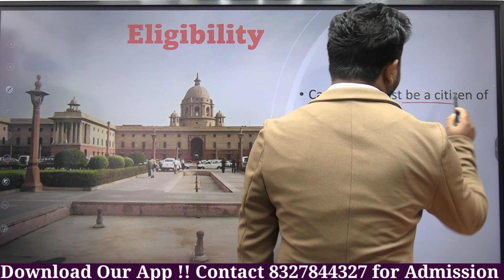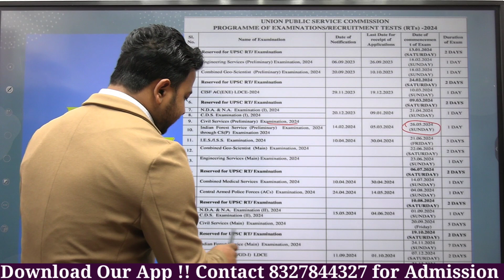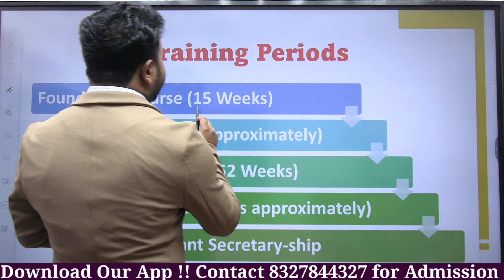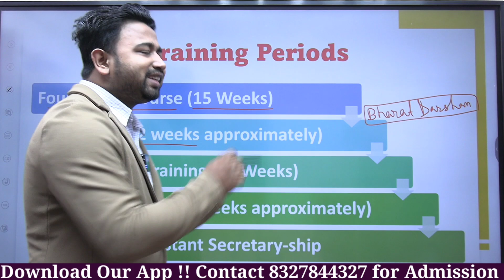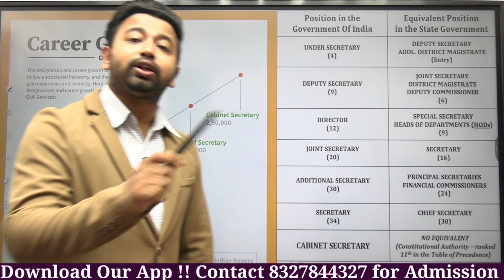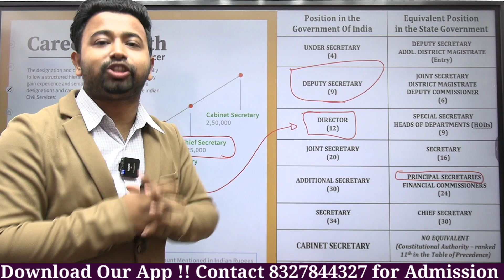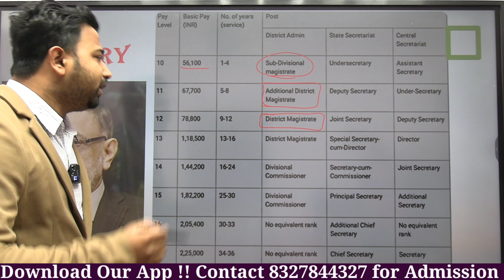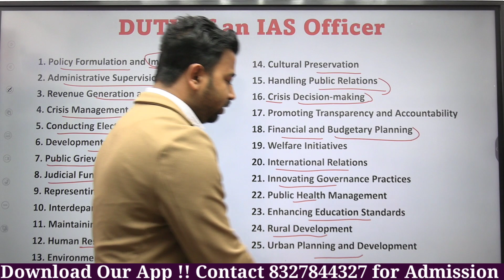IAS কিভাবে হতে পারবে? Job Profile, Promotion, Salary, Eligibility & powers || UPSC in Bengali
IAS - Indian Administrative Service - Job Profile, Promotion, Training, Salary, Eligibility & powers

UPSC CSE পরীক্ষা দিয়ে কি কি চাকরি পাওয়া যায়? All the Services in UPSC CSE Exam

Dive into the world of UPSC CSE examination with a focus tailored to Bengali-speaking students in West Bengal! Are you curious about the myriad career possibilities that can be unlocked by successfully cracking the UPSC CSE exam?. Look no further. Our channel is your go-to resource for comprehensive insights into all the services offered through the UPSC CSE. From administrative positions to specialized roles, we meticulously dissect every avenue this prestigious exam opens up, all while delivering our content in Bengali to ensure optimal understanding for our local audience.Aspiring civil servants need not look any further for expert guidance on their UPSC journey. We provide in-depth explanations, strategy breakdowns, and success stories that highlight the array of job opportunities waiting for you. Let's embark on this enriching journey and explore the universe of career possibilities together.

channel launch,
wbcs preparation,
free ias coaching,
upsc online coaching,
free coaching for upsc,
ias coaching,
upsc free ias coaching,
upsc ias free online coaching,
upsc ias free coaching,
upsc ias free coaching online
bengali upsc classes,
upsc in bengali,
upsc bengali coaching,
ng sir,
netra ias,
upsc banglai study materials
UPSC CSE
WBCS Preparation
Bengali Medium Coaching
Free Online Coaching
IAS Exam Strategy
Current Affairs Tips
Newspaper Reading Techniques
The Hindu vs Indian Express
Best UPSC Newspaper
Bengali Study Materials
Netra IAS Coaching
UPSC Bengali Classes
UPSC 2023 Preparation
Free IAS Coaching
WBCS 2022 Notification
UPSC Bengali Current Affairs
NG Sir Coaching
Netra IAS Analysis
UPSC Bengali Medium
Current Affairs Insights